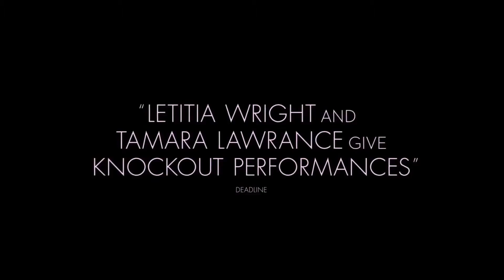Безмолвные близнецы Трейлер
Фильм рассказывает о жизни Джун и Дженнифер Гиббонс, реальных однояйцевых близнецов, которые выросли в Уэльсе и стали известны как «безмолвные близнецы» из-за их отказа общаться с кем-либо, кроме друг друга.